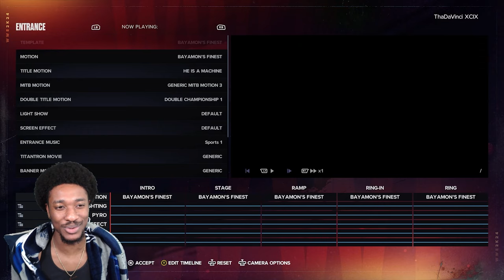ELIMINATION CHAMBER TO DEFEND MY TITLE! 😭 | WWE 2k24 MyRise Ep.5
Lil Bronco WWE 2k24 MyRise Undisputed Career Mode Playthrough Ep.5